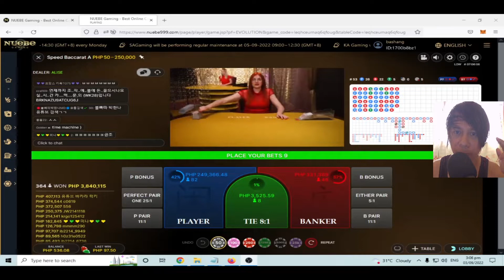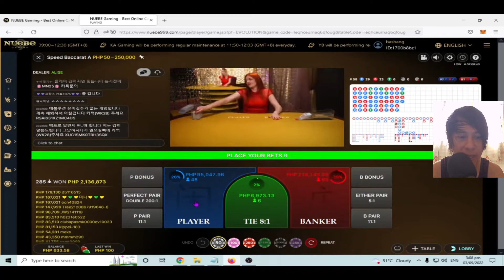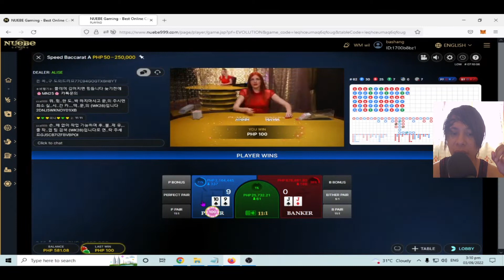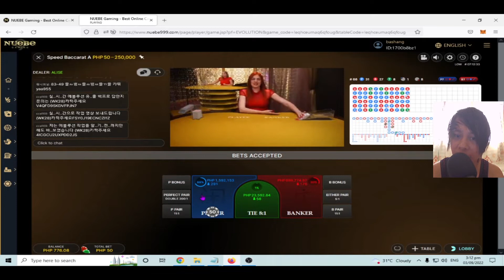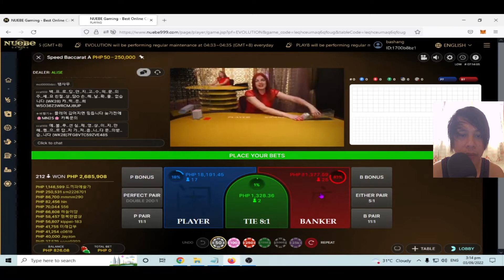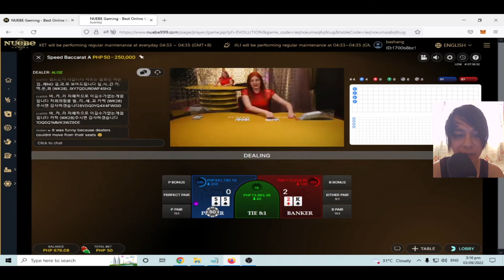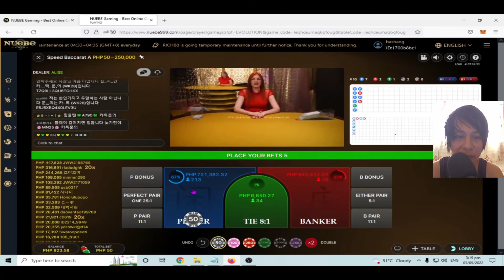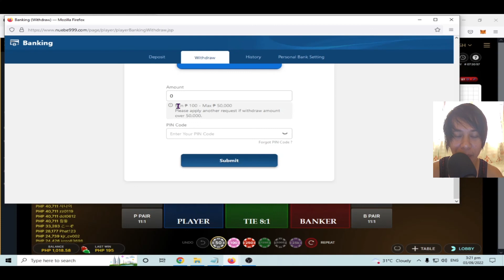BACCARAT STRATEGY - THE FASTEST WAY TO WIN GOOD PROFIT - EARN 500 PESOS IN JUST 15 MINUTES?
Wazzup Mga Ka-Bacca! Happy WINNING ALWAYS!
Mag set lang ng GOAL kung Magkano gusto mong KITAIN at ILABAS agad.
Huwag maging GREEDY focus sa GOAL always.
Goodluck mga Ka-Bacca!

Sigurado PANALO ka palagi dito basta sundin mo lang STRATEGY or Ginagawa ko.
Mabilis lang mag CASH-in & CASH-out. Goodluck mga Ka-Bacca & Gamble Responsibly.